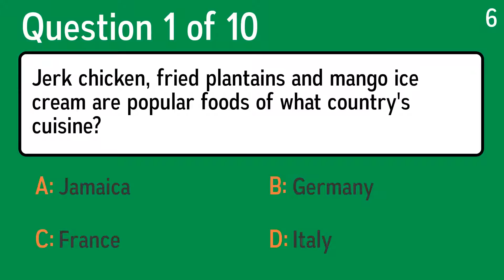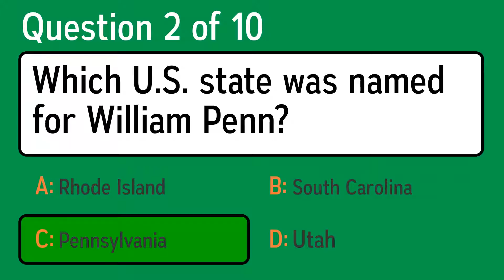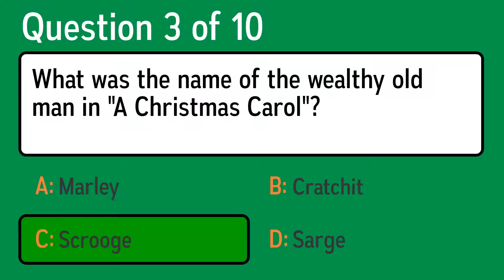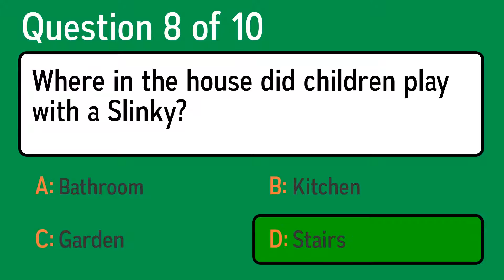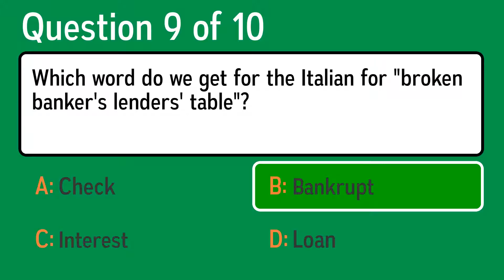General Knowledge Quiz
Question 1: Jerk chicken, fried plantains and mango ice cream are popular foods of what country's cuisine?
 Answer a: Jamaica
 Answer b: France
 Answer c: Germany
 Answer d: Italy

Question 2: Which U.S. state was named for William Penn?
 Answer a: South Carolina
 Answer b: Utah
 Answer c: Rhode Island
 Answer d: Pennsylvania

Question 3: Which of the following words does not belong?
 Answer a: Pleasurable
 Answer b: Energetic
 Answer c: Fun
 Answer d: Enjoyable

Question 4: What was the name of the wealthy old man in "A Christmas Carol"?
 Answer a: Cratchit
 Answer b: Sarge
 Answer c: Scrooge
 Answer d: Marley

Question 5: Which former British prime minister was awarded the Nobel prize in 1953?
 Answer a: Winston Churchill
 Answer b: Anthony Eden
 Answer c: Neville Chamberlain
 Answer d: Clement Atlee

Question 6: Whose former wife, Mia Farrow, became his mother-in-law in 1997?
 Answer a: Frank Sinatra
 Answer b: Woody Allen
 Answer c: Mickey Rooney
 Answer d: Artie Shaw

Question 7: Where in the house did children play with a Slinky?
 Answer a: Kitchen
 Answer b: Garden
 Answer c: Stairs
 Answer d: Bathroom

Question 8: What is it called when a football player has no defender closely covering him?
 Answer a: Fair Catch
 Answer b: Running Backs
 Answer c: Sack
 Answer d: Open Receiver

Question 9: Which word do we get for the Italian for "broken banker's lenders' table"?
 Answer a: Loan
 Answer b: Check
 Answer c: Bankrupt
 Answer d: Interest

Question 10: What former North Korean leader constructed his own brand of communism called "juche" or "self-reliance"?
 Answer a: Kim Il-sung
 Answer b: Lee Il-sung
 Answer c: Park Il-sung
 Answer d: Chung Il-sung